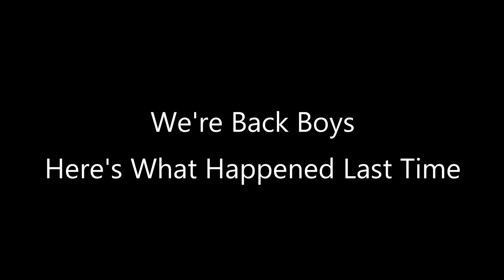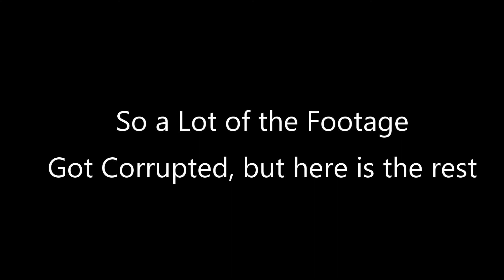Archland SMP Ep 4- A New Name and a New Building!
In this video, we do a little mining off-camera and then start working on a main office building to really get our little country growing. Not to mention. The name of the server has changed from the Poggerz SMP to the Archland SMP. I also mess around with the replay mod, so please tell me what you think of the time lapses :D